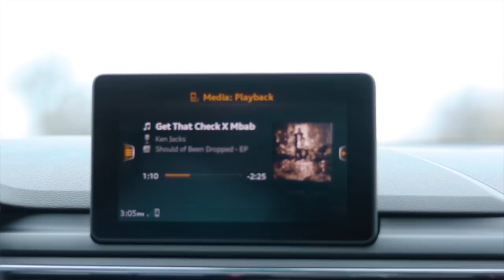MBAB X Ken Jacks- Do What I Want Shot